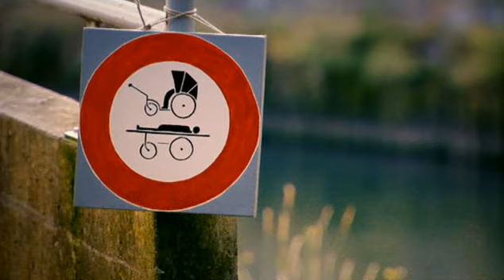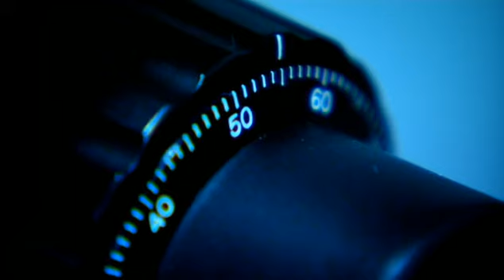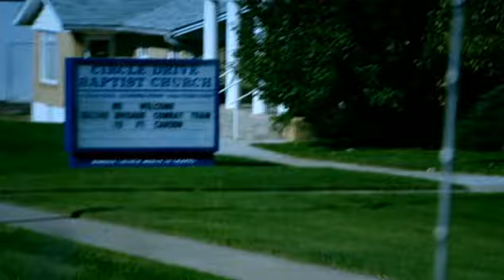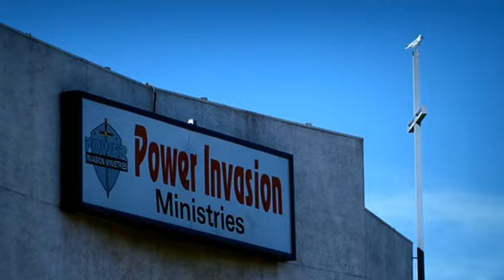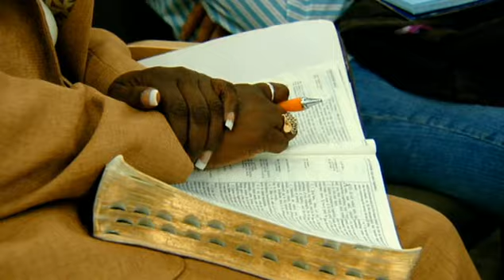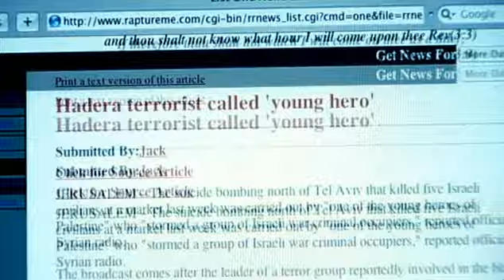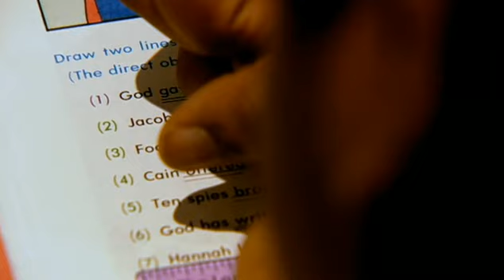Richard Dawkins - The Root of All Evil? Part 1 of 2